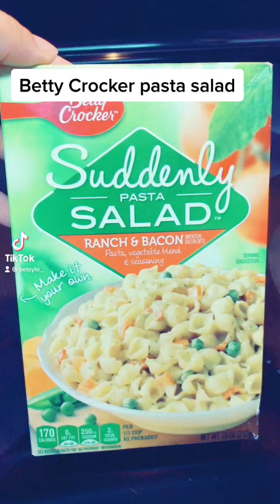Betty Crocker pasta salad